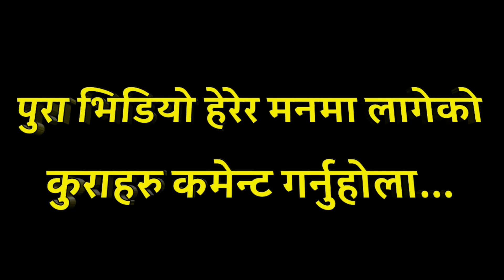सिन्धुपाल्चोक बाढी पहिरोमा घाइते भएको बिरामीलाई हस्पिटलमा भेट्न जादा, वडा अध्यक्ष नै करुवा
सिन्धुपाल्चोक बाढी पहिरोमा घाइते भएको बिरामीलाई हस्पिटलमा भेट्न जादा वडा अध्यक्ष नै करुवा काठमाडौंमा हेर्नुस्

नोट :-  यदि तपाईसँग पनि केहि अनौठो कला र प्रतिभा छ वा तपाईको नजिक कोहि त्यस्तो प्रतिभावान व्यक्ति हुनुहुन्छ, कोही दु:खी पिडित र समस्यामा परेको छ भने हामीलाई सम्पर्क गर्नुहोस् सम्पर्क को लागी हामीलाई हाम्रो फेसबुक पेजमा मा म्यासेज गर्नु होला ! सम्पर्क नं :- अर्जुन बिष्ट 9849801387